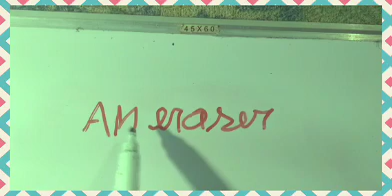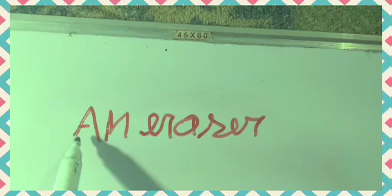127 - mas umas rapidinhas do (Wilson).